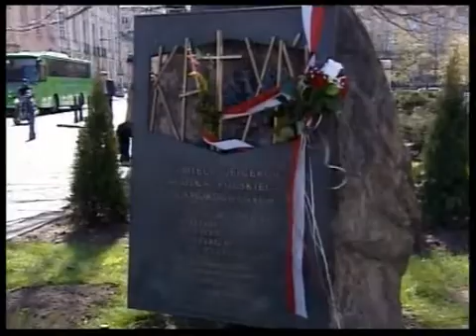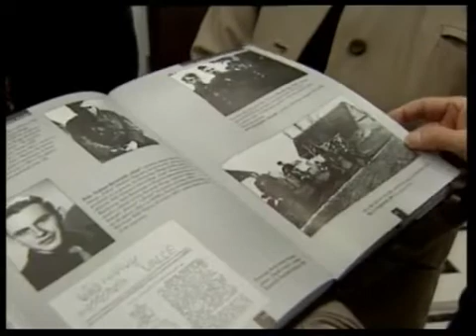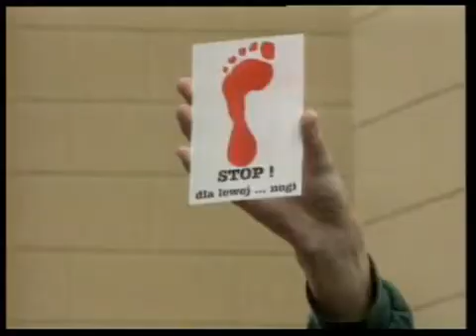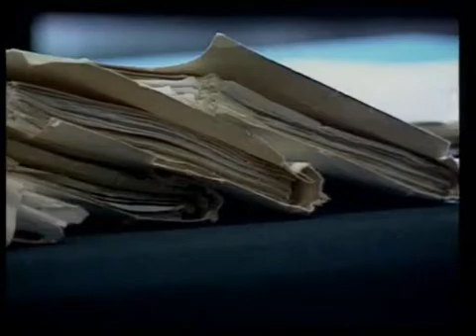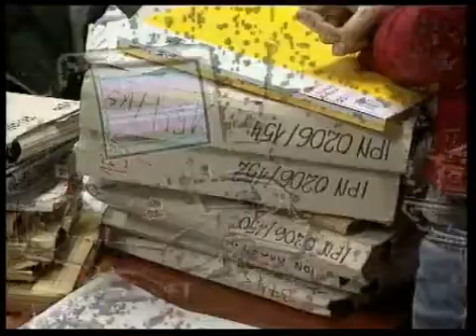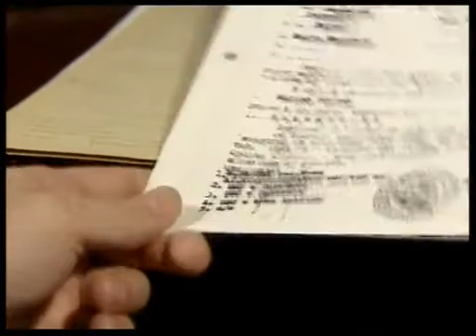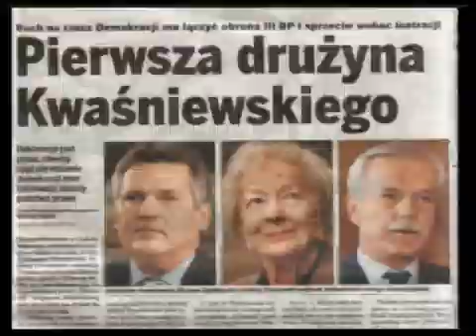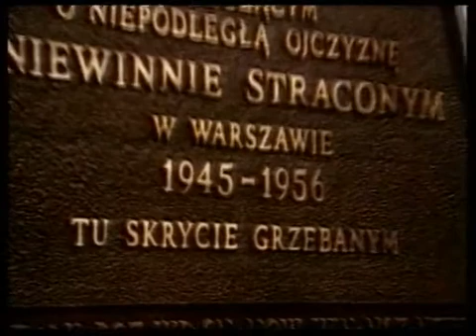ODKRYĆ PRAWDĘ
Dokument Aliny Czerniakowskiej z 2007 roku, który nigdy nie dostał „zielonego światła" - zgody - na emisję w mediach publicznych.